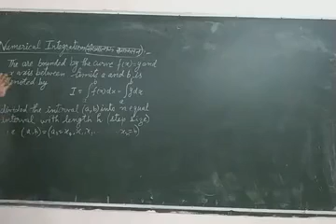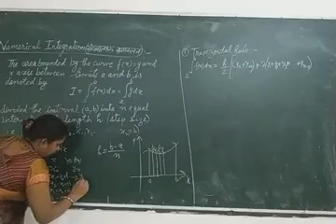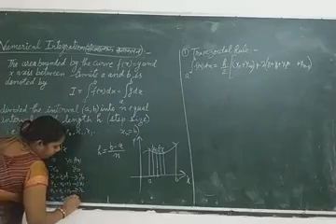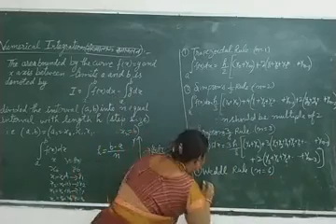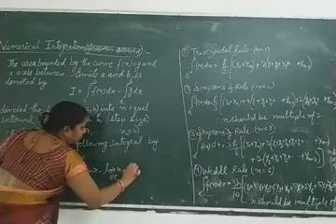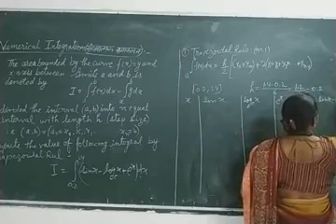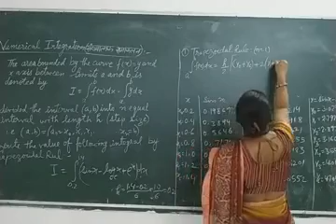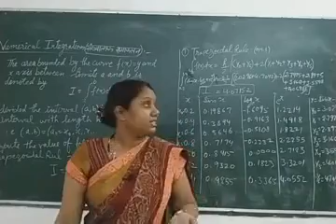Numerical Integration II Numerical Analysis